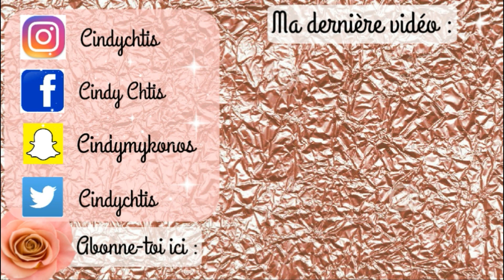GRWM SUMMER 2017 / Make-up BECCA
Produits utilisés:

Enlumineur Liquide Becca
Enlumineur poudre
Enlumuneur crème
sephoralovesbecca ( dispo depuis le 29 Mai chez Sephora )

Clarins palette yeux

Rouge à lèvres teinte Baja Bound Smashbox smashboxfrance 15€ de réduction avec le code EXCLU

Mon fer à boucler

♡ Je filme avec Canon g7x